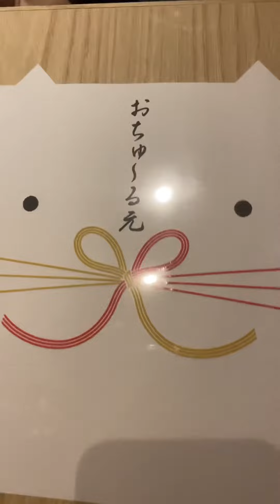札幌すすきのでフォロワーさんに会ってきた😆👍💕